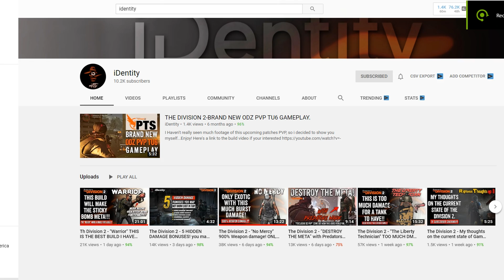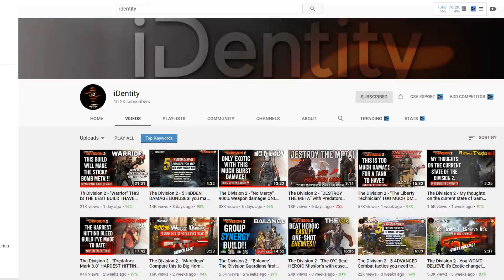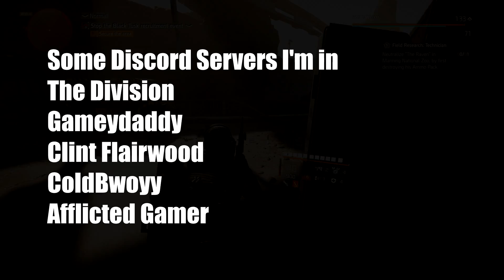The Division 2 - Oh Boy! Here We Go again.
The Division 2 Is dead cos... reasons